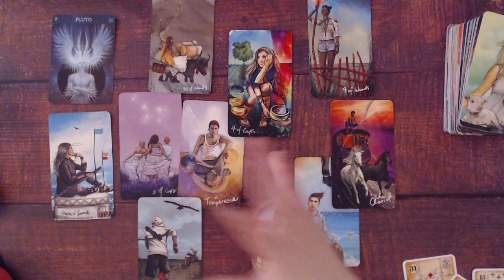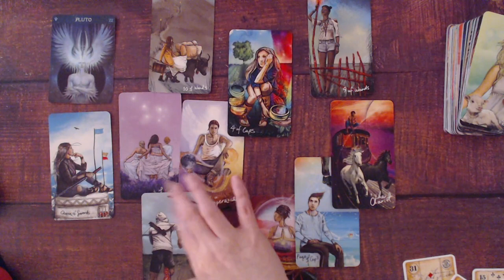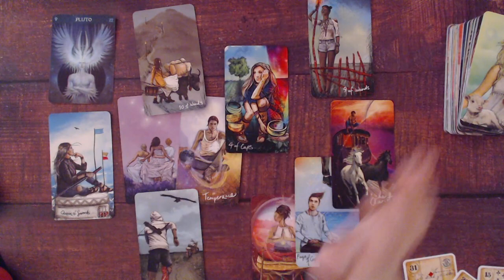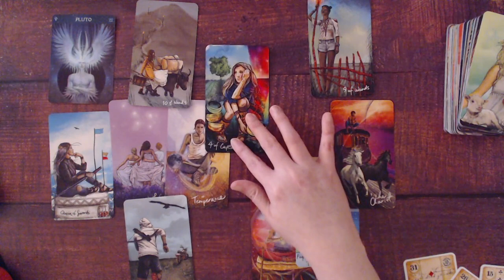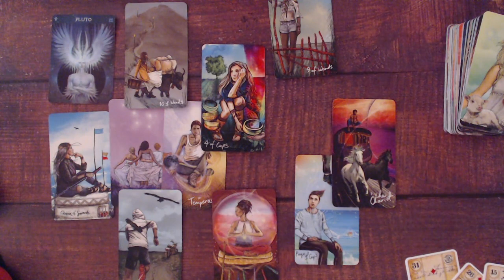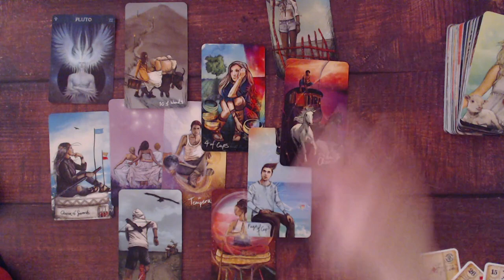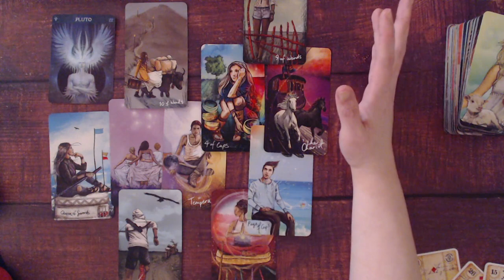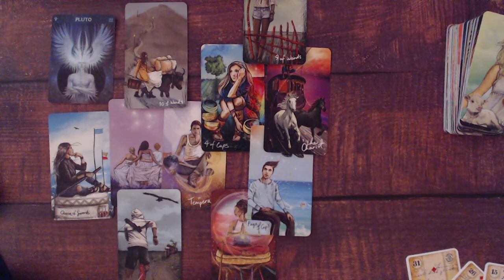ARIES MARCH 2021 LOVE INTUITIVE TAROT READING & PREDICTIONS